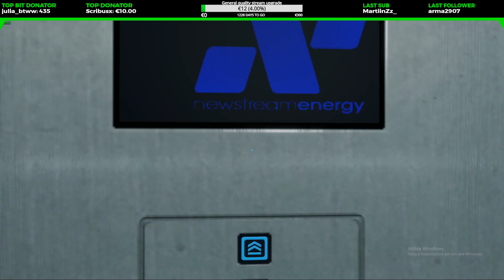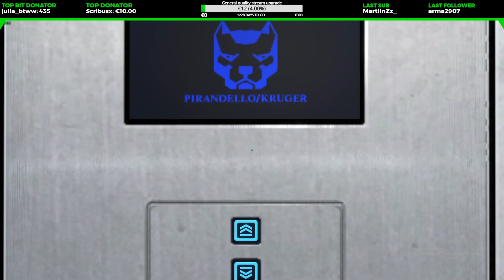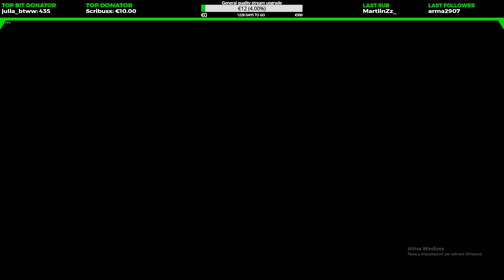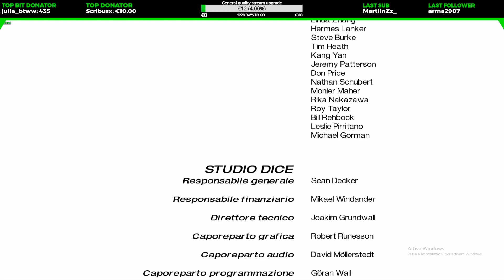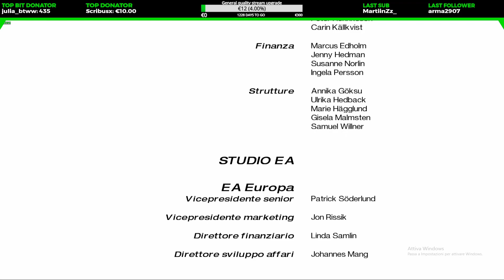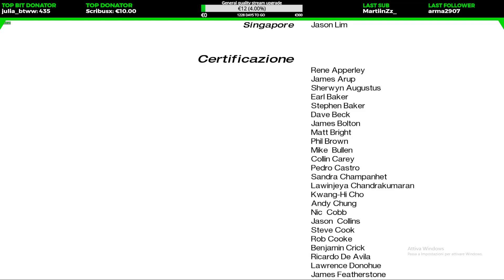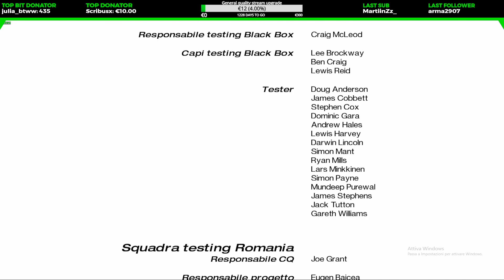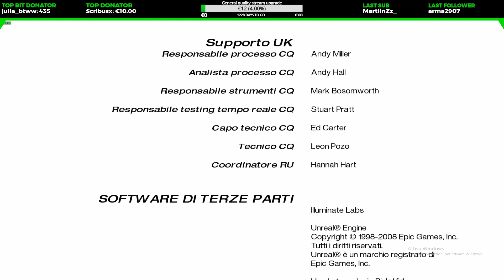Mirror's Edge - Let's Play - Walkthrough [Part 2]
Mirror's Edge - Let's Play - Walkthrough